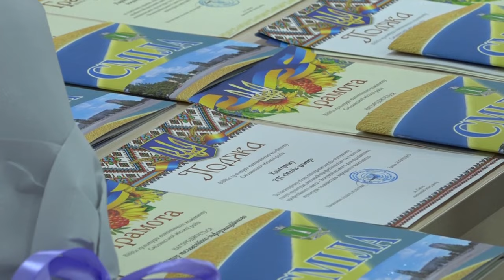Вони самовіддано служать культурі України та творять сьогодення